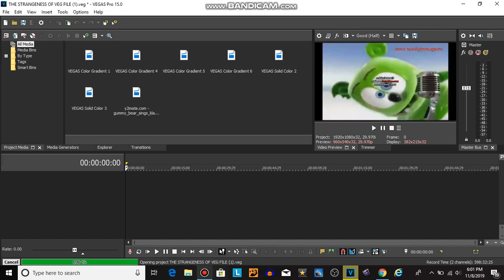How To Veg Replace?